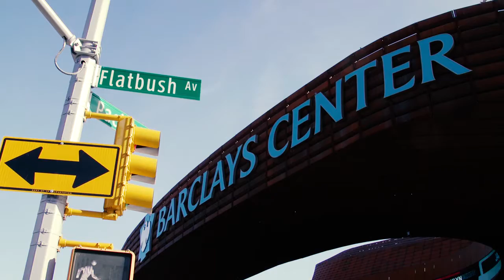Job Shadow - Barclays Center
Student at Fairfield University are given the opportunity to shadow major companies within their degree of choice!  This is one of many job shadows recently, where Kelly Bommer was able to shadow for the Barclays Center.